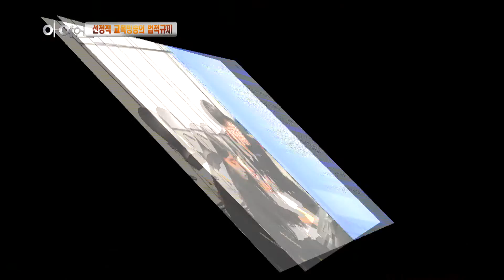양보없는 치열한 자유토론! 결국엔 ** 학교 자포자기?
법적인 실효성을 제시한 찬성측 진보고
VS
끊임없는 질문공세로 기선제압에 나선 동명고
치열한 자유토론 끝에 **학교 자포자기 하다?